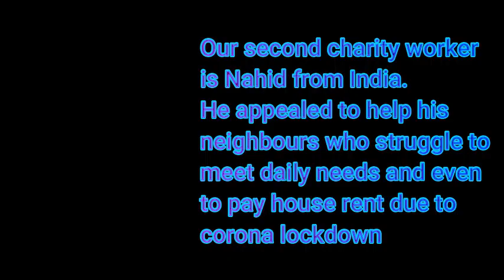Our chosen charity workers: September 2020